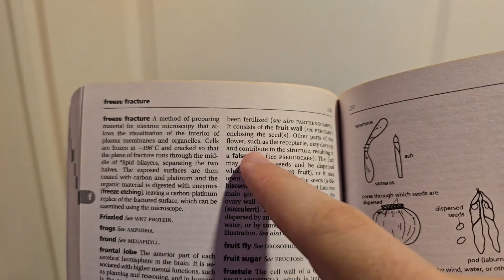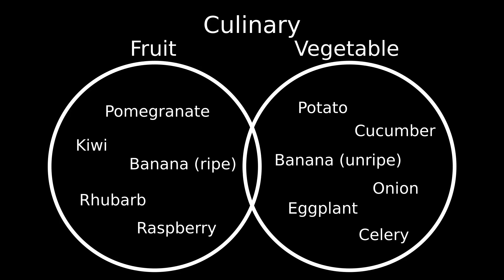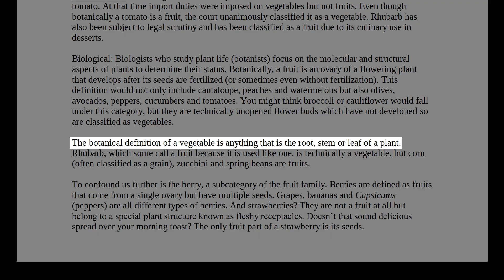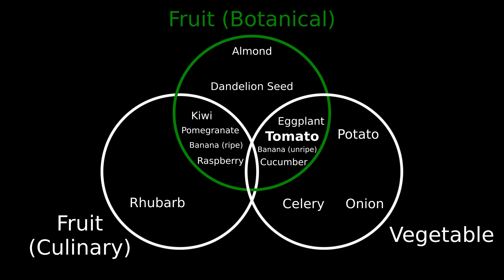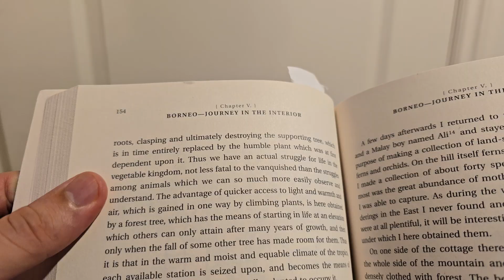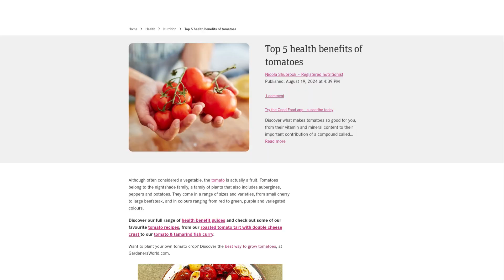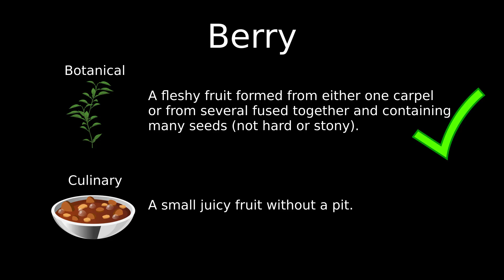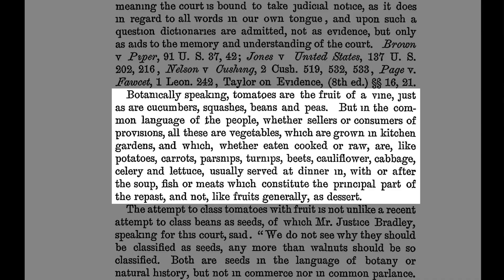Tomato is a Vegetable. Fight me.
Why is it false to say that “The tomato is botanically a fruit, and therefore not a vegetable”? It’s partially right, but this whole argument often gets misunderstood, due to it being a confusing mix of scientific definitions, pop-science definitions, and culinary definitions. And tomatoes are absolutely a vegetable. Allow me to explain.

Special thanks to YouTube member Ken Johnston for supporting me!

Plants in This Video:
Tomato (Solanum lycopersicum)
Solanaceae (Nightshade family)

Sections:
00:00 - The Problem
01:40 - Botanical Fruits
03:07 - Culinary Fruits and Vegetables
05:34 - The Clash of Definitions
07:22 - Botanical Vegetables
08:39 - Conflating Definitions
10:35 - Archaic Definitions
12:14 - More Confusing Terms
14:07 - Are Tomatoes Fruits or Vegetables?

Blue Sausage Fruit: Malte, Wikimedia Commons, CC-BY SA 3.0 Unported
Yacon: NusHub, Wikimedia Commons, CC-BY SA 3.0 Unported
Baobabs: Doug Knuth, Flickr.com, CC-BY 2.0
Lotus Root: Daniel, Flickr.com, CC-BY 2.0